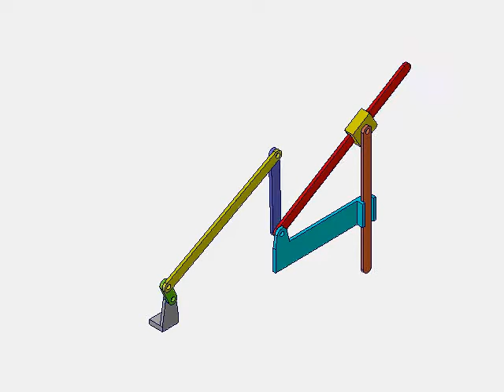Crank rocker mechanism connected with the tangent 曲柄摇杆与正切机构串接